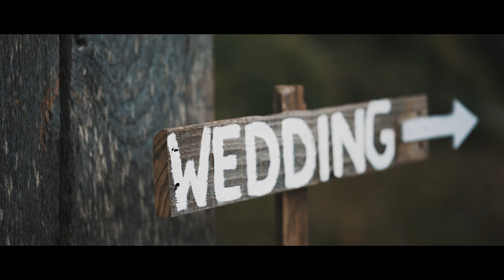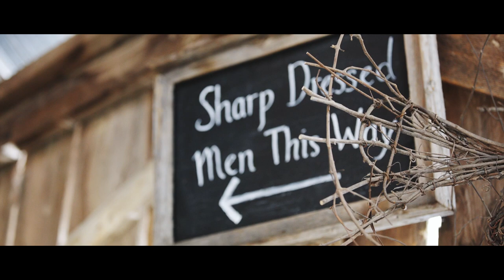Jennifer & Brent // A Deer Path Farms Wedding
A wedding highlight film by Southern Cinematics.

Songs: Heart Fall by Josh Etheridge / Atlas United by Blue Cinema

Edited in FCPX.
Graded with ColorFinale Pro.

Check out the gear we use:
Our Drone
Our Cameras: